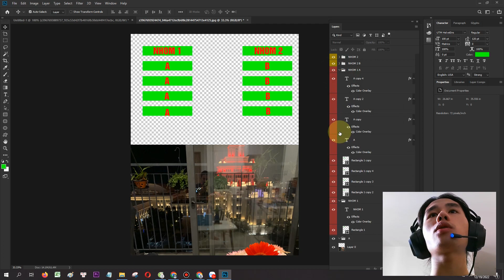Tìm hiểu về thông số kích thước và độ phân giải